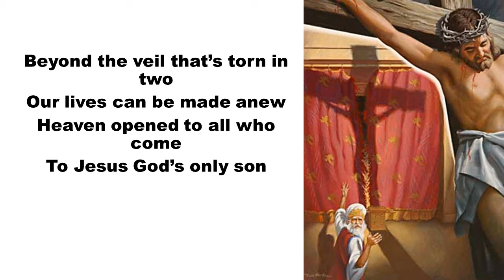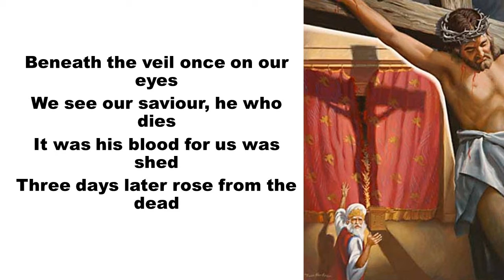The Veil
A song I wrote about something someone said in church one day. The veil between the Holy Place and the Holy of Holies has been torn in two at the crucifixion of Jesus.  The way now opened for us to come to God.